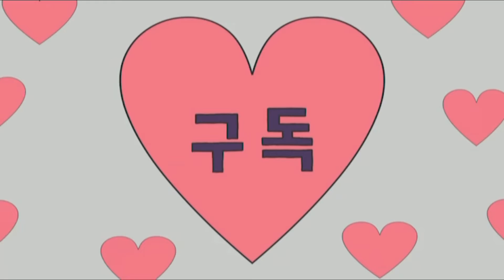차 리뷰 #2] 도요타 픽업트럭 리뷰 및 1년 사용후기 2부 Toyota Tacoma Limited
Toyota Tacoma Limited Review Part 2
캠핑이나 레포츠를 많이 즐기는 당신에게 어울리는 차가 있다(?)
도요타 중형 픽업트럭, 타코마!

중형싸이즈로 아웃도어하면 생각나는 차는 지프랭글러 및 쉐보레의 콜로라도가 있는데요
과연 도요타 타코마는 어떤 매력이 있는지 한번 알아볼까요?